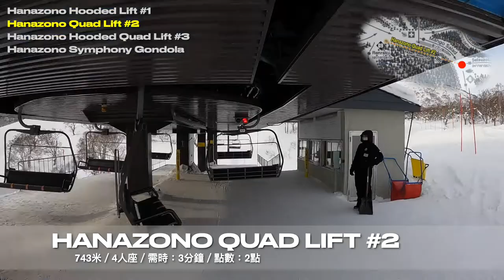二世古 花園滑雪場 滑雪纜車｜Niseko Hanazono Resort Ski Lift｜ニセコ 花園リゾート スキーリフト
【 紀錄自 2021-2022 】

．十八倍快鏡縮時。
・Hana 1 和 Gondola 為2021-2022年冬季全新啟用纜車。

4部纜車 章節：
0:00 Hanazono Hooded Lift #1／花園第1リフトフード
0:25 Hanazono Quad Lift #2／花園第2クワッド
0:43 Hanazono Hooded Quad Lift #3／花園第3クワッド フード
1:04 Hanazono Symphony Gondola／花園シンフォニーゴンドラ